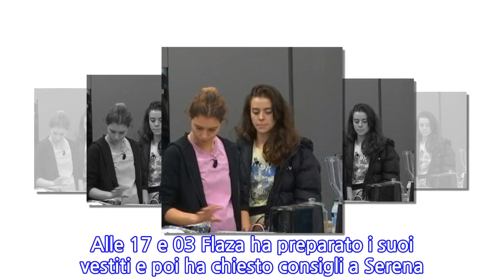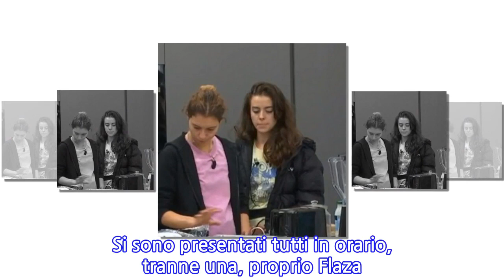“Ora mi sbattono fuori”. Amici, l’alunna la combina grossa: regolamento violato e...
Sono giornate intense per gli allievi di “Amici” edizione 2021. E tra prove, critiche degli insegnanti e tensione che sale ecco che qualcuno va nel pallone. Ovviamente le dinamiche di cantanti e ballerini chiamati a tirare fuori il meglio di sé sono il fulcro del talent show di Maria De Filippi. A volte c’è chi non riesce a stare al passo e allora ecco i momenti no. Nell’appuntamento pomeridiano di venerdì 22 ottobre se ne sono viste tante. Dal momento tenerezza tra Albe e Serena al guanto di sfida lanciato da Raimondo Todaro.Ma durante la puntata tra i protagonisti c’è senza dubbio la cantante Flaza. La cantante ha nuovamente violato il regolamento. E stavolta rischia grosso. Già qualche giorno fa Flaza era stata pizzicata ad infrangere alcune regole sull’uso del telefonino e altri aspetti della vita nel programma. Alcuni dei suoi colleghi non avevano apprezzato. Ora un’altra leggerezza commessa dalla cantante e il suo percorso a questo punto è a rischio.Alle 16 e 54 la produzione ha chiamato i cantanti alla prova costumi. Si è presentato Alex che subito dopo ha avvertito gli altri allievi. Alle 17 e 03 Flaza ha preparato i suoi vestiti e poi ha chiesto consigli a Serena. Alcuni minuti dopo è arrivato il momento con i costumisti. Si sono presentati tutti in orario, tranne una, proprio Flaza. La quale è rimasta in cucina a preparare alcune pietanze. Successivamente Luigi ha chiesto a Flaza: “Ma tu sei già andata dalla costumista, Fla? Guarda che puoi andare così, non per forza su chiamata. Noi siamo andati tutti di colpo”. A questo punto la cantante ha risposto che ci sarebbe andata dopo aver preparato il ciambellone. Tuttavia col passare dei minuti la giovane ha completamente dimenticato l’appuntamento e così il tempo è scaduto. Anche Alessandra si è rivolta a Flaza ricordandole la prova costumi: “Devi andare tu! Adesso? Non c’è nessuno penso. Ti devi muovere perché se ne stava per andare. Guarda che sono andati tutti, sei tu che stavi dormendo”. Ma ormai era troppo tardi. Il danno è fatto, Flaza ha nuovamente infranto il regolamento: “Ma perché?!? Non ho letto. Io non avevo proprio capito. Che ca***, mo ho sbagliato un’altra cosa, mi cacciano”.
INFORMATION
• Source: caffeinamagazine